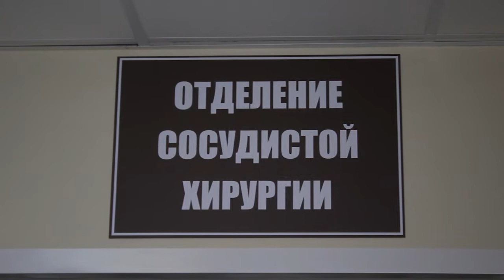В ОКБ открылось сосудистое отделение